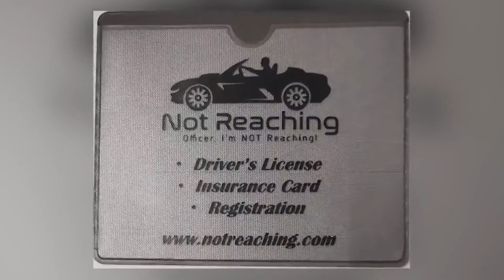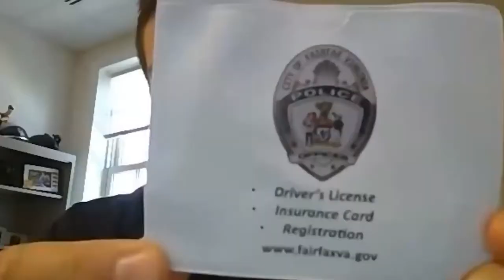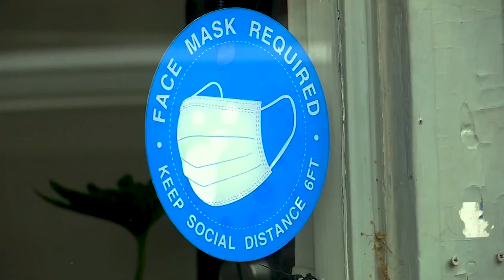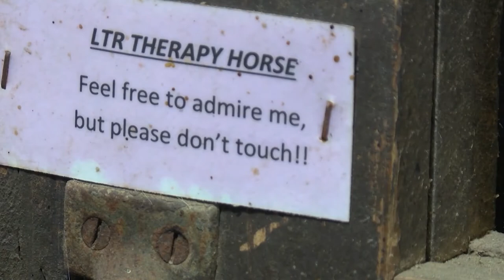KELSEY JONES REPORTER/MMJ REEL 2021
Kelsey Jones is a morning side reporter at WDVM25 in Northern Virginia.